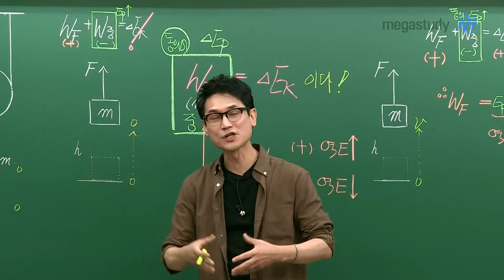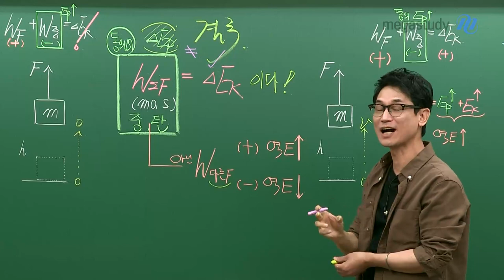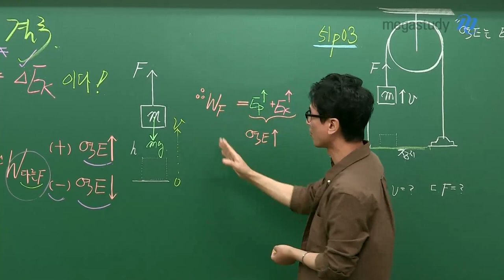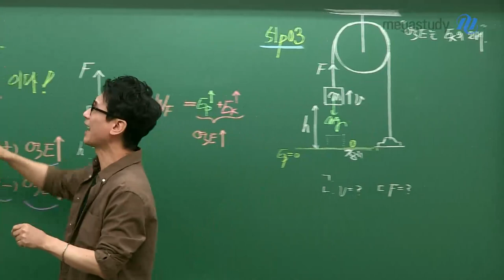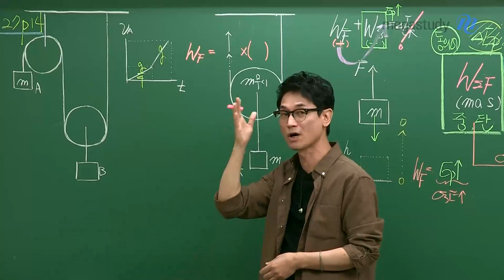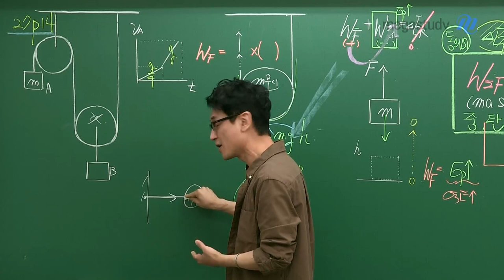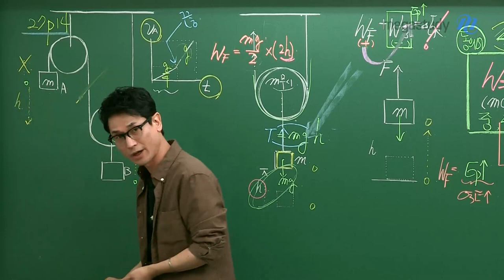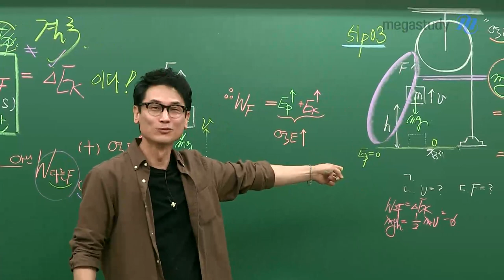[메가스터디] 물리학 김성재쌤 - 입이 YES가 되는 수특있슈?이슈!5탄. 움직도르래, 결국!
2022 수능 물리학 만점을 위해 시청 필수!
입이 Yes가 되는 수특 있슈? 이슈~
다섯번 째 시간_움직도르래도 결국~!

수특 최다 질문!
결국 [________] 였습니다.
(물리학을 빼놓고 하니 이해가 안되었던 것입니다.)

SJ (성재쌤) 메시지!
갖고 있는 기억에 물리학 교과를 끼워 맞추려하지 마세요!
물리학의 1부터 지금까지의 자신의 기억 중
취할 건 취하고, 버릴 건 미련없이 버립시다.

자 그럼 이제 EBS 수특 펴고~
성재쌤과 함께 물만대를 위해 열심히 공부해봅시다!
준비, 시작!!!

※참고※
물리학ll는 역학적평형(지레)으로 적용하면 됩니다.
(자세한 내용은 프골물ll에서 확인!)

▶ 김성재 선생님에 대해 더 알고 싶다면?